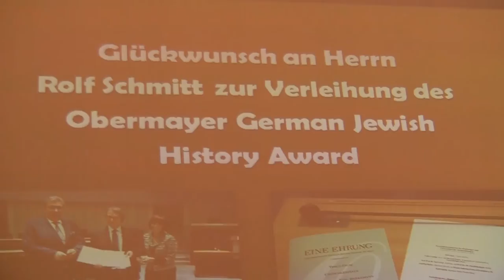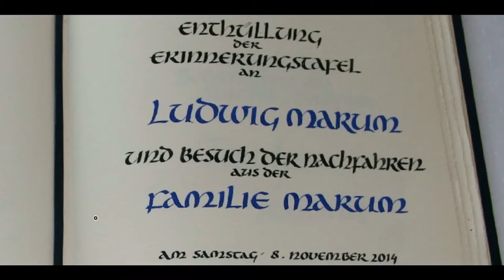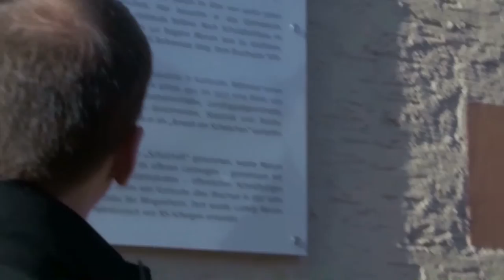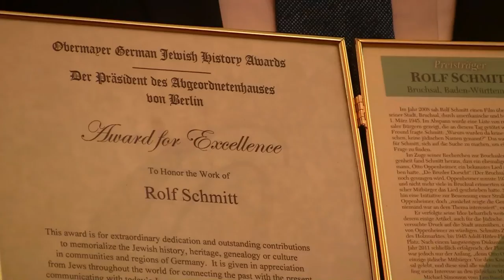Feierlichkeiten zur Verleihung des "Obermayer German Jewish History Award 2017"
Der Bruchsaler Bürger Rolf Schmitt war einer der Preisträger des diesjährigen German Jewish History Awards, der jährlich von der Obermayer-Stiftung an Menschen vergeben wird, die sich bei der Aufarbeitung der lokalen jüdischen Geschichte verdient gemacht haben. Der Film zeigt Auszüge der Preisverleihung im Berliner Abgeordnetenhaus sowie die feierliche Würdigung des Preisträgers in seiner Heimatstadt Bruchsal einschließlich eines Videos, das die verschiedenen, von ihm angestoßenen Aktivitäten kurz umreißt...